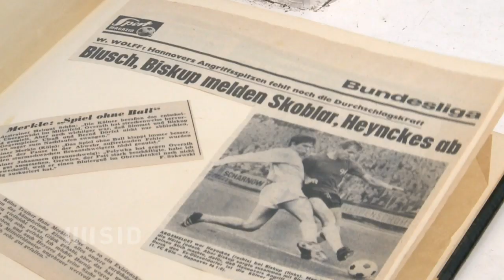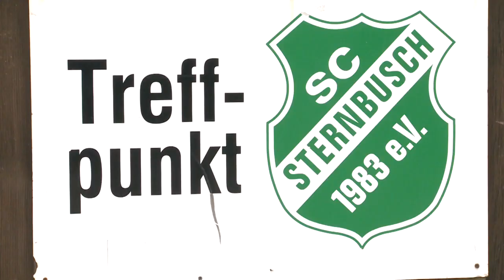Werner Biskup wird 70 - das Auf und Ab einer Trainer-Legende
Trainer-Legende Werner Biskup wird am Donnerstag 70 Jahre alt. Als Spieler mischte er die Bundesliga auf und als Trainer erlebte er mit Hannover 96 einen Höhenflug. Doch sein größter Erfolg ist der Sieg über den Alkohol. Endlich steht er wieder mit beiden Beinen im Leben.